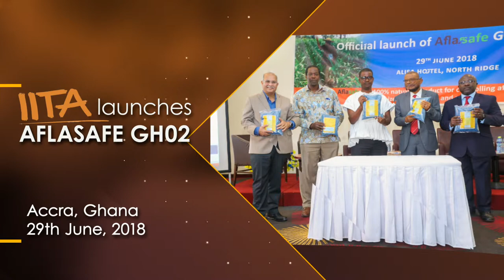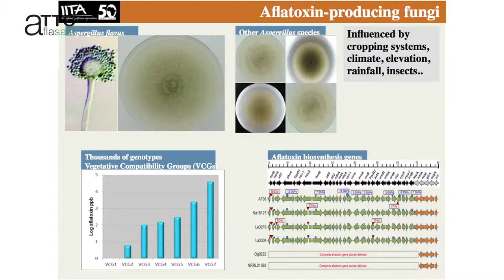IITA in Ghana: Aflasafe GH02 and more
The International Institute of Agriculture (IITA) has had a long and productive engagement in Ghana. Besides its product Aflasafe GH02 to fight aflatoxin in Ghana's groundnuts, maize and groundnuts, IITA does a lot more. Dr Richard Asare, IITA's Country Director in Ghana, elaborates on this during the launch of Aflasafe GH02 in Accra on 29th June 2018